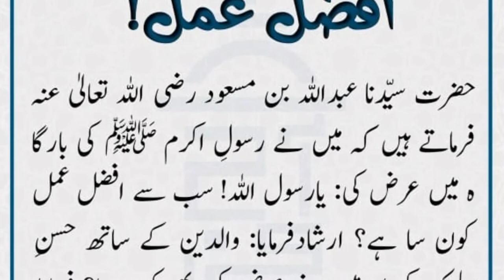Afzal amal | Aaj ki Hadees Mubarak